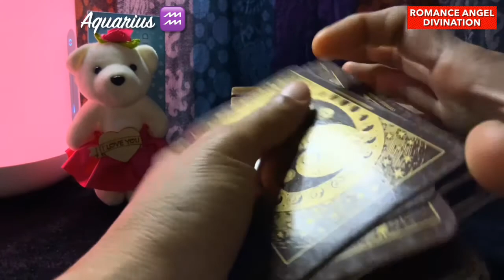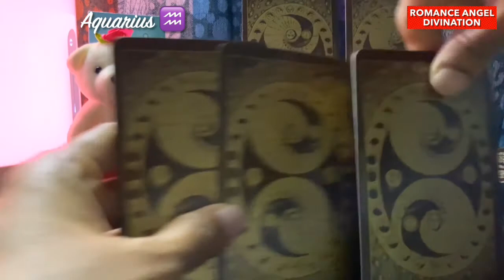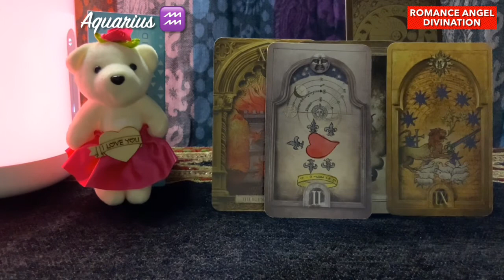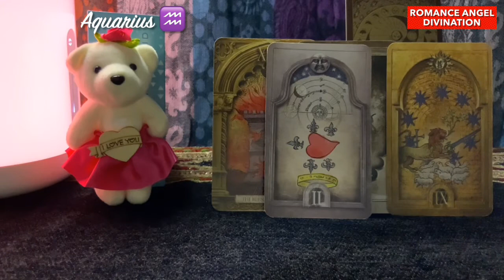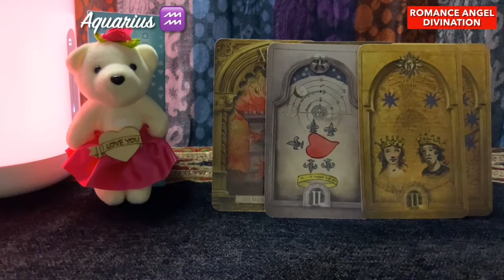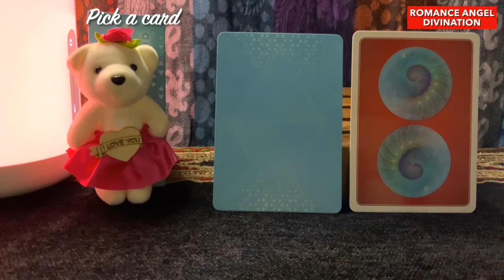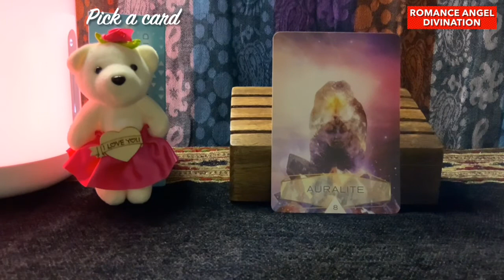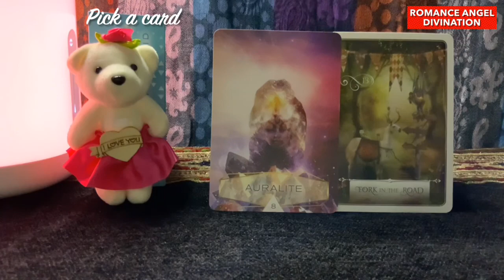Aquarius ♒️ Next 24 hours ❤️SUDDEN SHOCKING CHANGES…❤️Tarot Reading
Hi Aquarius !

support
For Daily Readings: